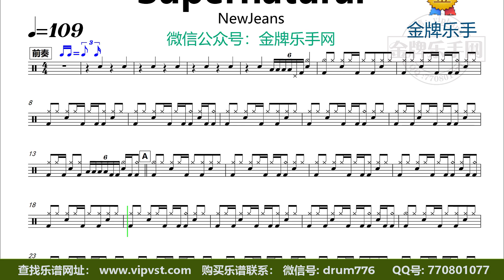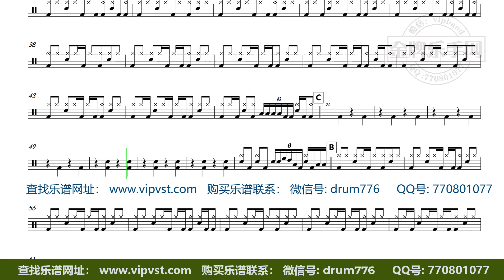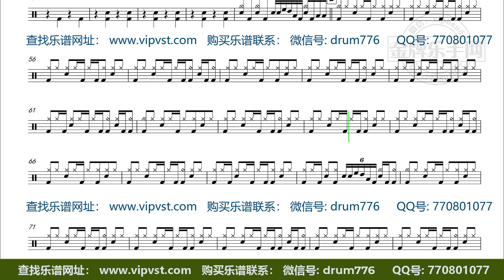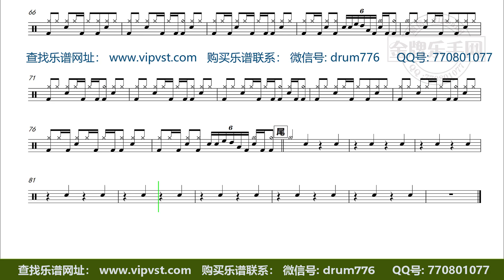【金牌乐手】X122.NewJeans - Supernatural 鼓谱 动态鼓谱 无鼓伴奏